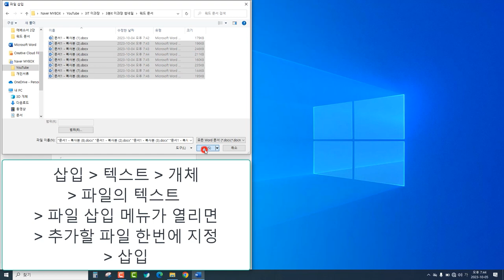여러개의 워드문서를 하나의 워드문서로 합치는 방법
여러개의 문서, 하나된 워드